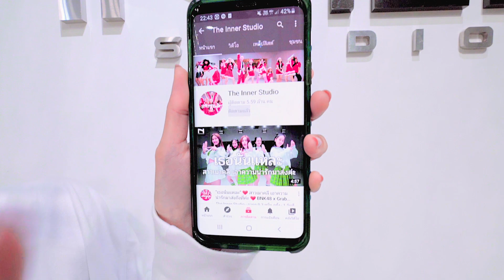INNER KIDS | I CAN'T STOP ME - TWICE